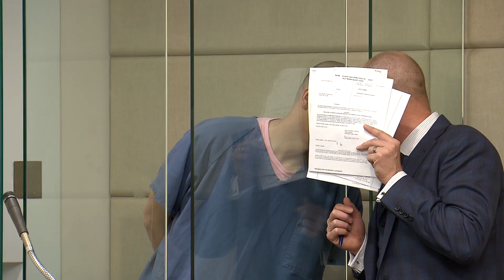jails mess up confuses court